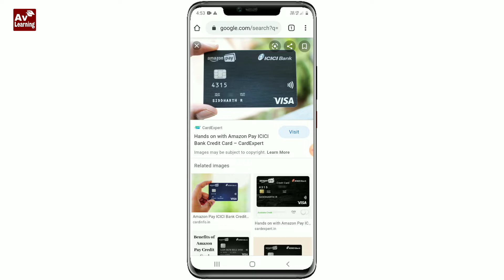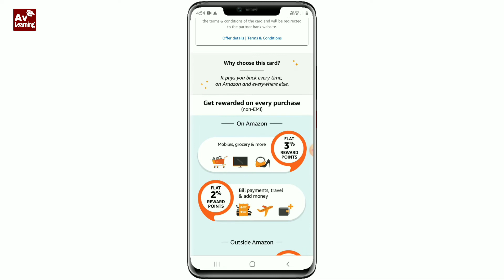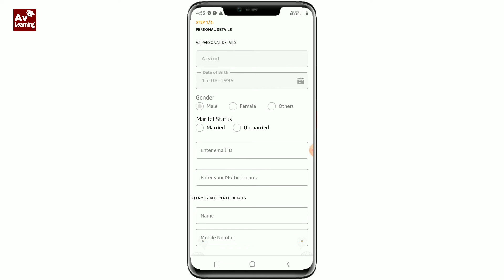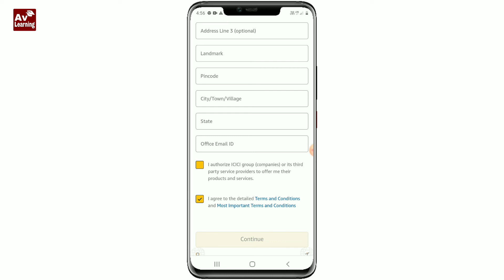Amazon pay ICICI credit card online apply - Amazon pay credit card Kaise apply Karen !!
About : "Av Learning" is a YouTube Channel, where you will find technological videos in Hindi, New Video is Posted Everyday :)